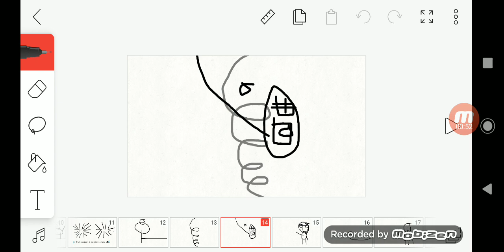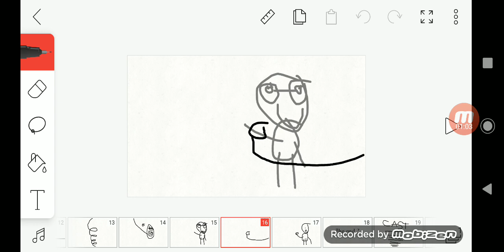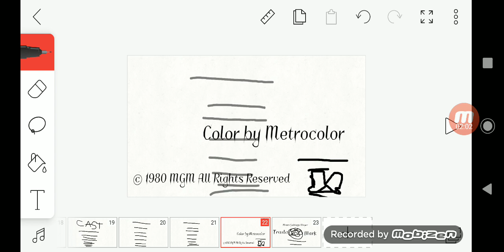Snowball Hears a Rabbit! (1980) - Ending Credits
Uploading what I want. Because I can. Seriously though it's kinda catchy.